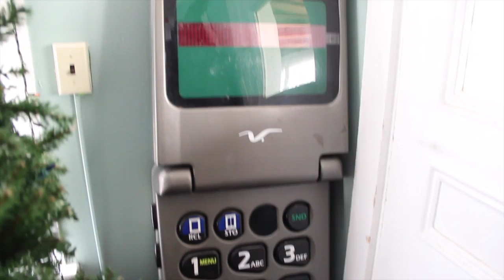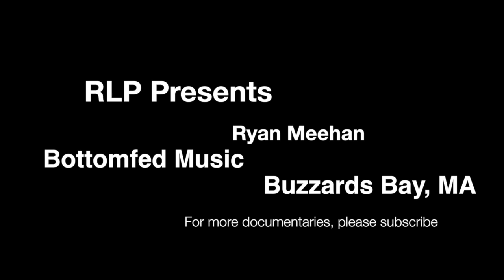Ryan's Documentary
Ryan Meehan's documentary from the band Bottomfed. They're from Buzzards Bay, MA. Here's our time haning out and getting to know Ryan.